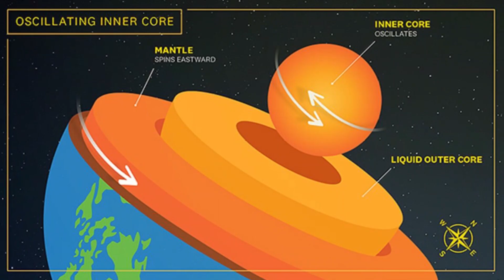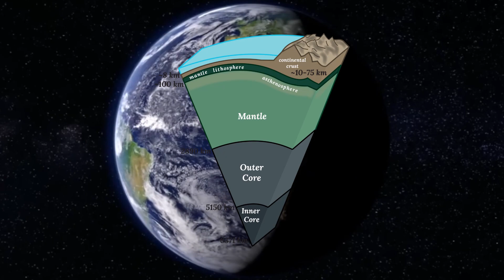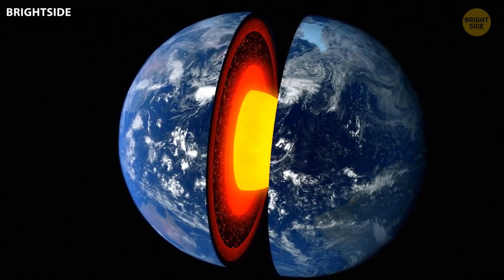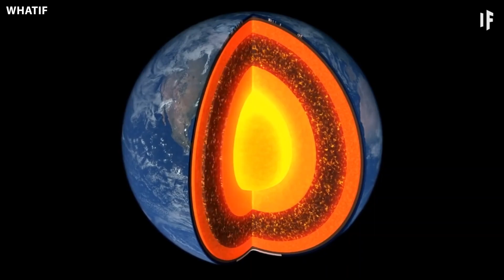SHOCKING RELEASE: Earth's Inner Core Stopped Rotating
The ground beneath our feet may be shifting, literally….

A just released study about our Earth's inner core has rocked the scientific community with its astonishingfindings. Is the Earth's innercore stopped it's rotation or, even more shockingly, could it be rotating in reverse?

So what could this mean for our planet and its inhabitants? Let’s find out.